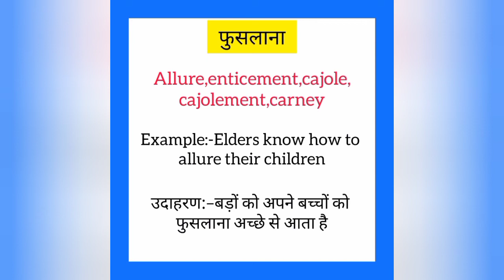Phuslaana ko english mein kya kahate hain | फुसलाना को इंग्लिश में क्या कहते हैं | Allure meaning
Phuslaana ko English me kya kahate hain
Phuslaana को इंग्लिश में क्या कहते है

फुसलाना को इंग्लिश में allure कहते हैं
Phuslaana ko English mein allure kahate hain